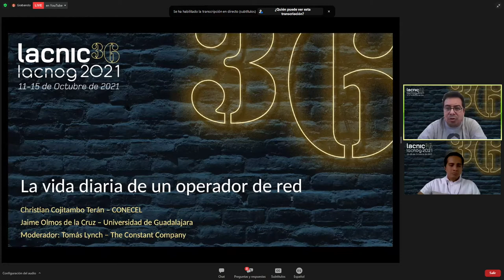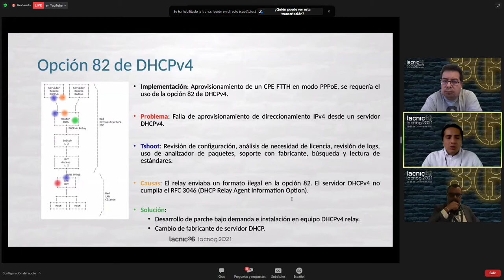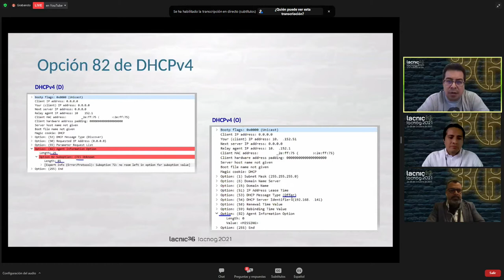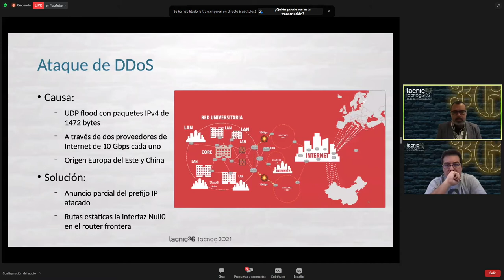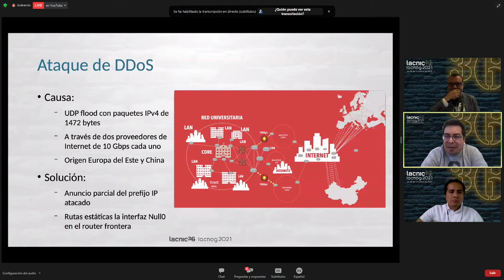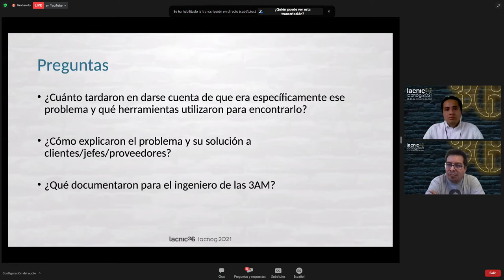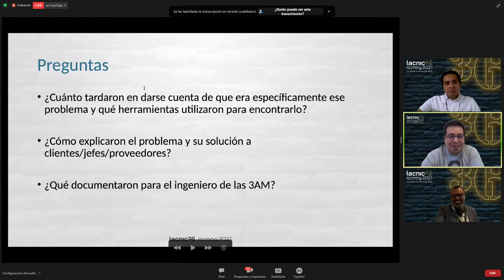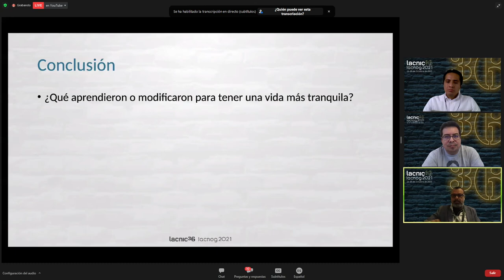Panel "La vida diaria de un operador de red"